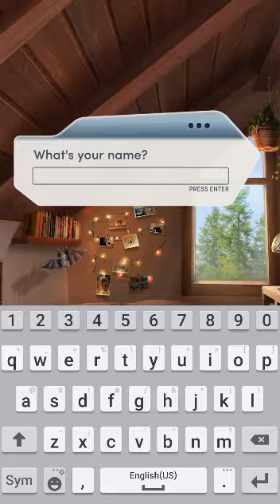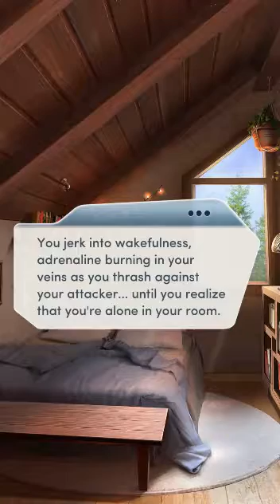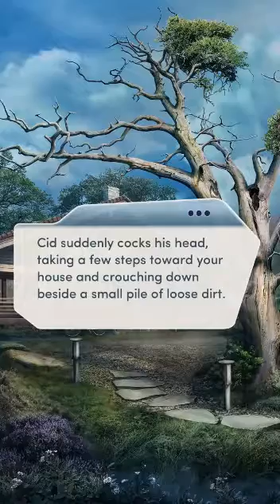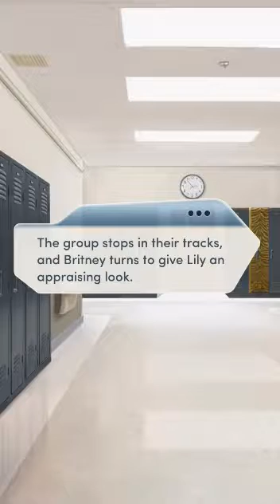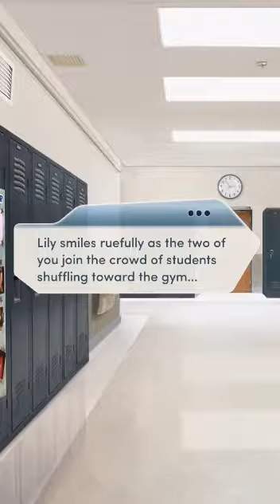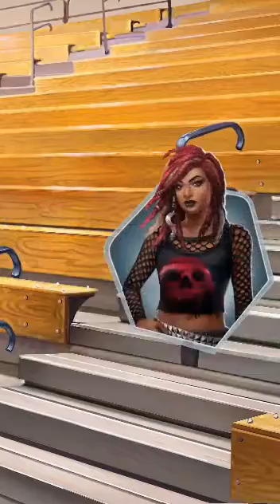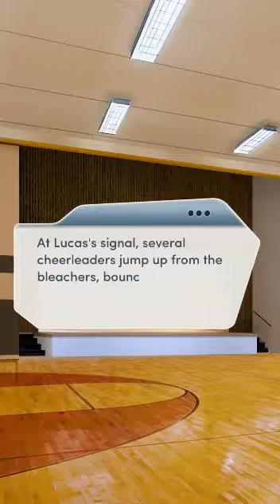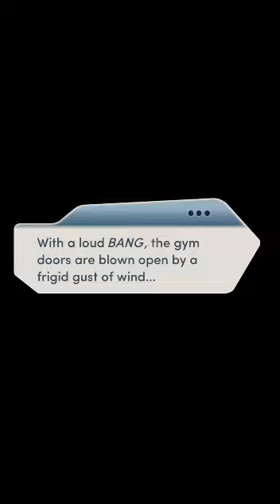Choices - It Lives In The Woods ~ Chapter 1